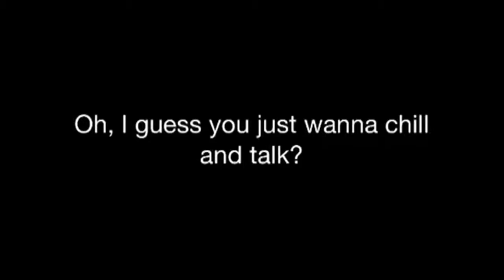The Pointer Project - Bonnie and Ferris' slumber party - Feb 2014